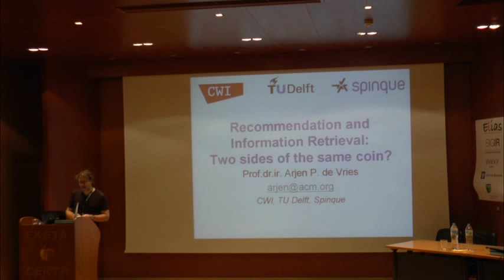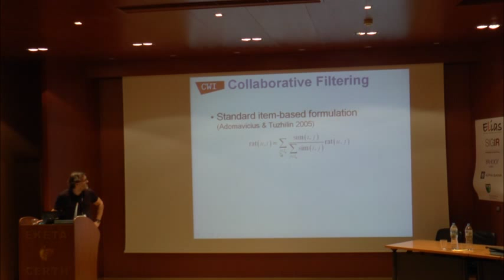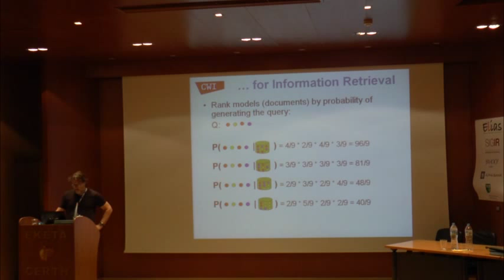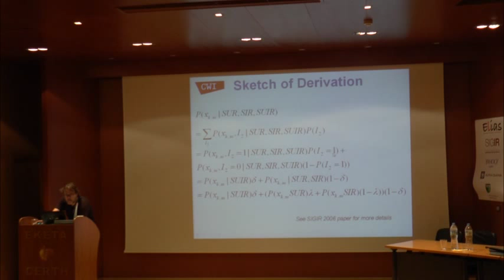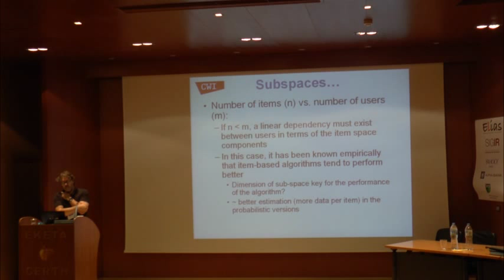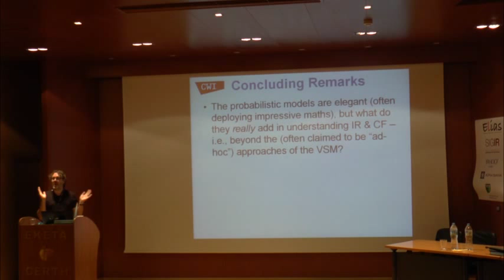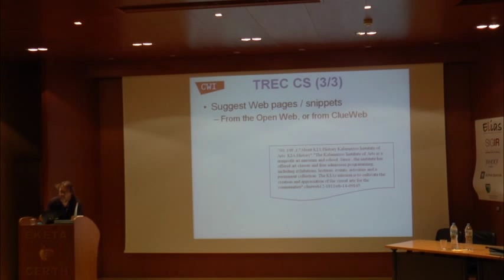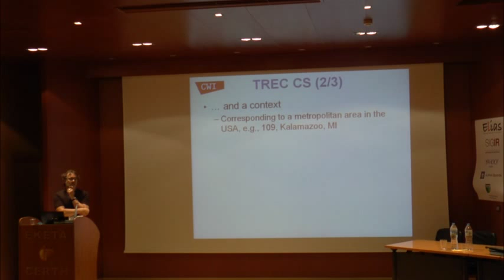Models for Information Retrieval and Recommendation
Talk #14: Professor Arjen de Vries, CWI and Delft University of Technology
Day 5: Fri 4 Sep 2015, morning